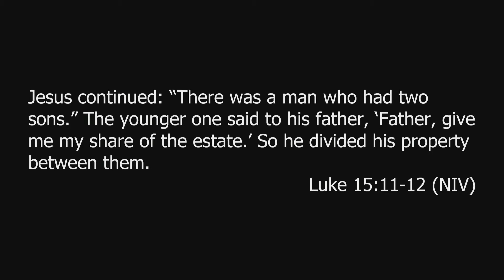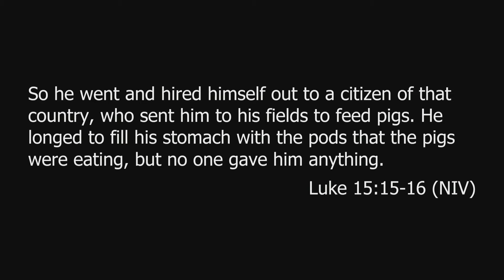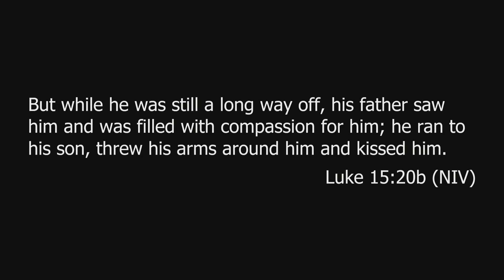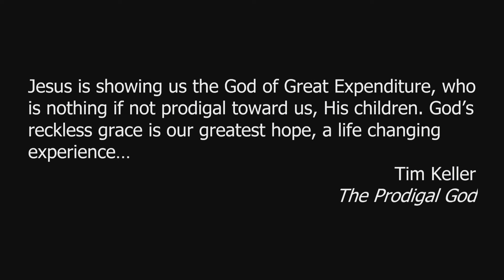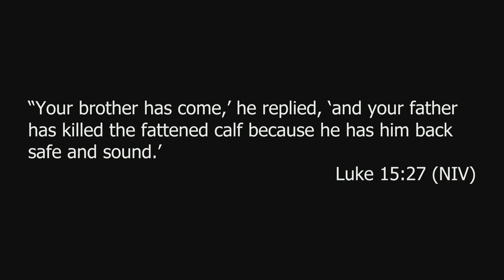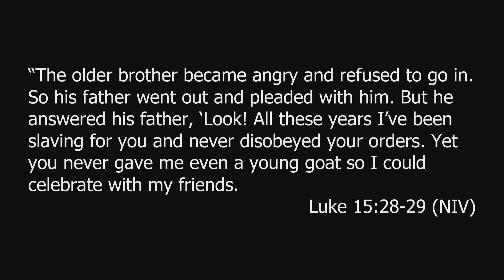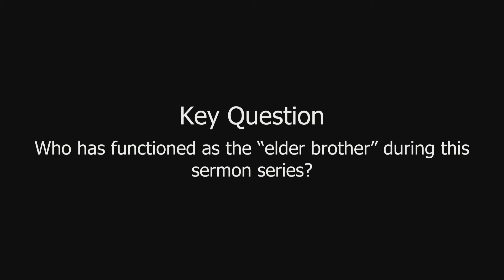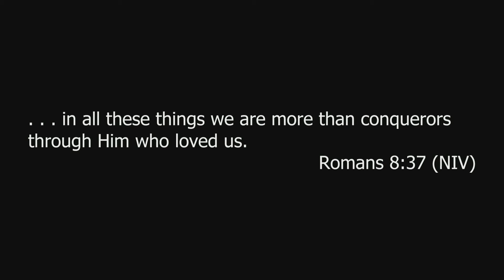04.25.2021 - Overcomer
Are you sick and tired of going to church but not feeling at “home”? Are you frustrated how often you choose to judge others instead of love them? Do you wish you were more generous? Do you long to love a life free of the shackles of fear? Well our lead pastor Dan Kopp has some good news for you! The Bible says you are an overcomer! And you can overcome these things by the power of the Holy Spirit!